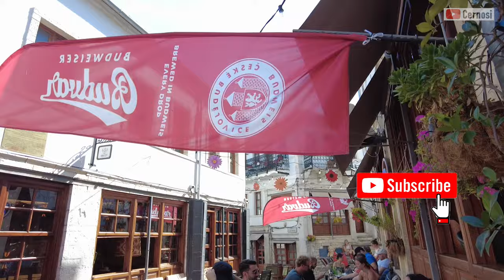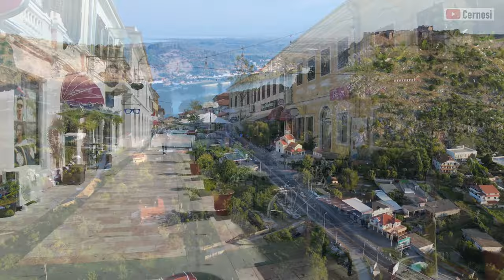ALBÁNIE 👍 15 TOP nejkrásnějších míst a pláží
Představíme Vám 15 nejkrásnějších míst v Albánii, tak jak jsme je při cestování viděli my a pomyslně v našem žebříčku hodnocení srovnali. Výškové záběry z dronu.

Popis:
00:00 - 00:45 Úvod
00:45 - 02:00 Kukes
02:00 - 03:05 Skadar
03:05 - 04:15 Laguna e Patokut - Albánské Maledivy
04:15 - 06:05 Kaňon Osum
06:05 - 07:35 Písečné pobřeží
07:35 - 09:25 Přírodní termální lázně Benja
09:25 - 10:55 Ksamil
10:55 - 12:00 Logarský průsmyk
12:00 - 13:15 Kruja, město Albánského království
13:15 - 15:10 Porto Palermo - ráj kempování
15:10 - 16:35 Berat - Albánský Bělehrad
16:35 - 18:55 Albánská riviéra - nejkrásnější pláže
18:55 - 20:00 Kaňon Nivica
20:00 - 21:00 Gjirokastra - stříbrné město
21:00 - 21:50 Prokleté Hory - serpentiny Leqet e Hotit
21:50 - 22:20 Závěr